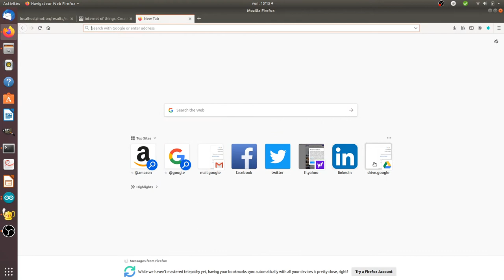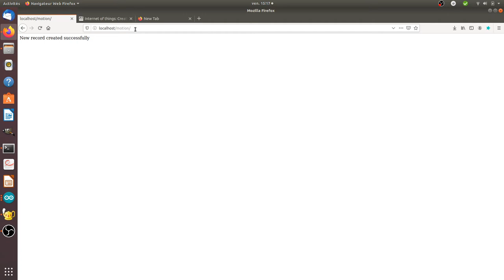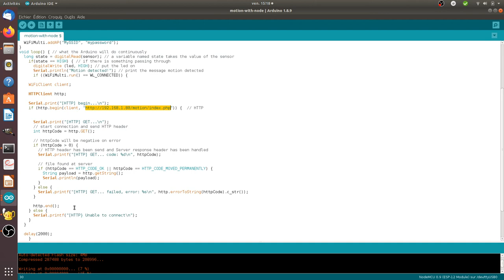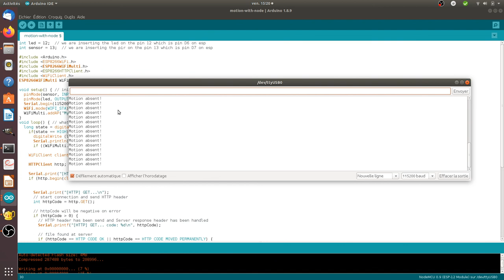Making a HTTP request with an Arduino NodeMCU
This video explains how you can easily perform a HTTP request with an Arduino NodeMCU.